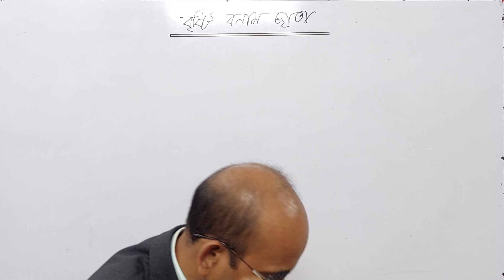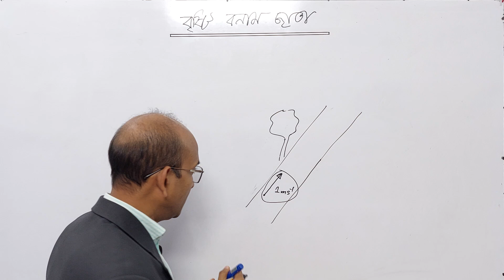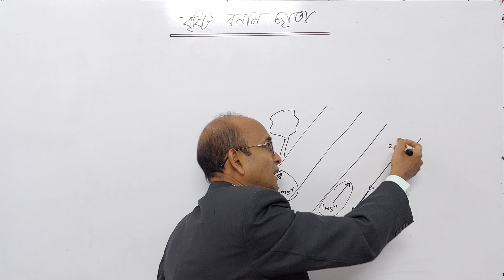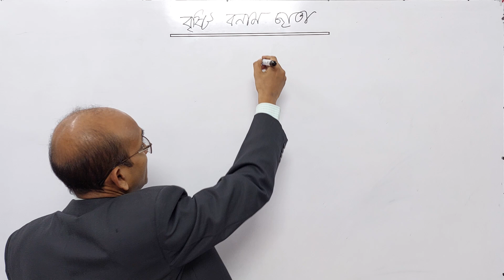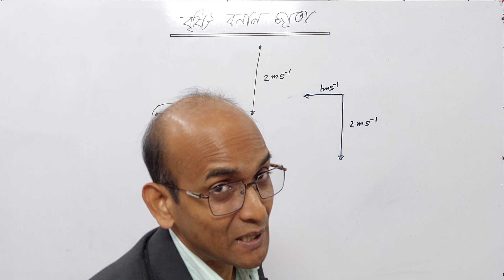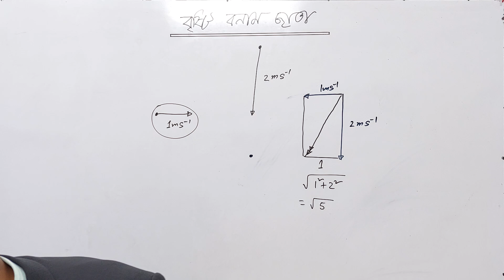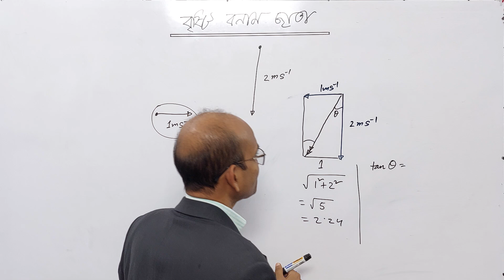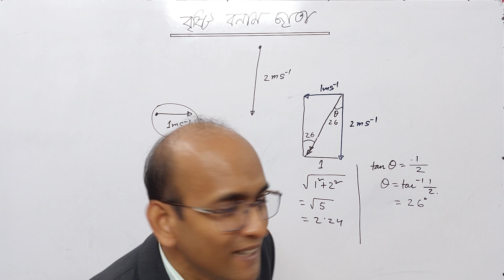বৃষ্টি বনাম ছাতার ম্যাথ | এইচ এস সি ফিজিক্স | মনির স্যার | HSC Physics Vector 2nd Chapter 💪